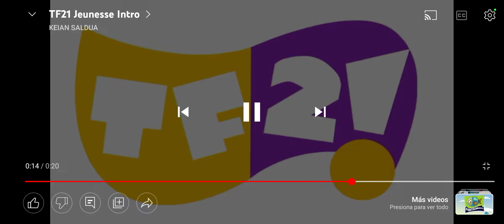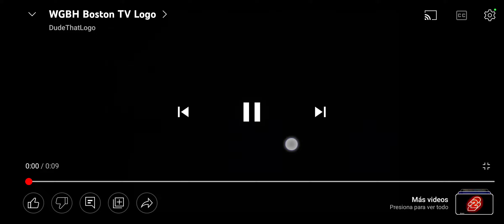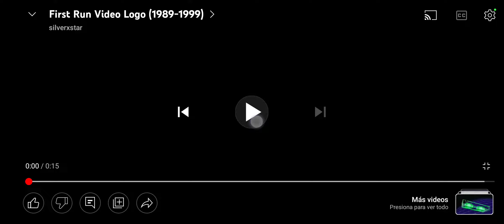Rating The Logos